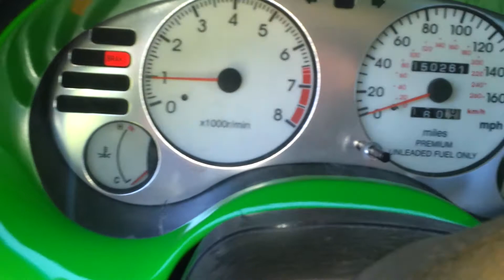My new engine and turbo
The first start up with the new engine